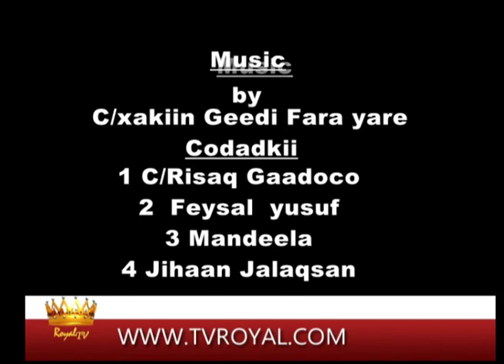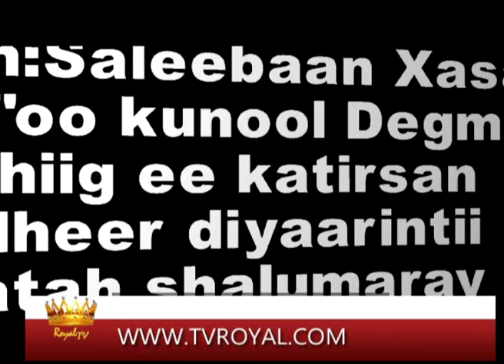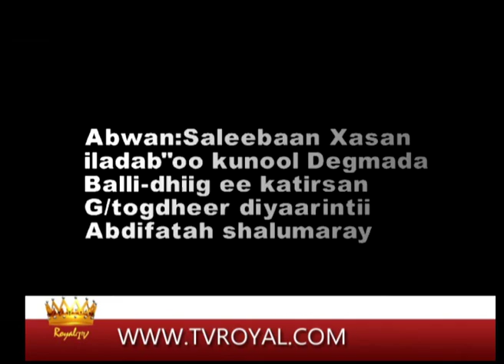BARNAAMIJKA TIJAABI NASIIBKAGA (SHAAFICI) 11-12-13